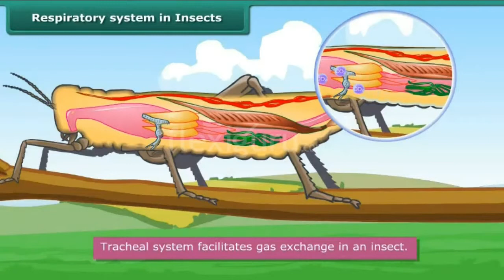Respiratory System in Insects YouTube